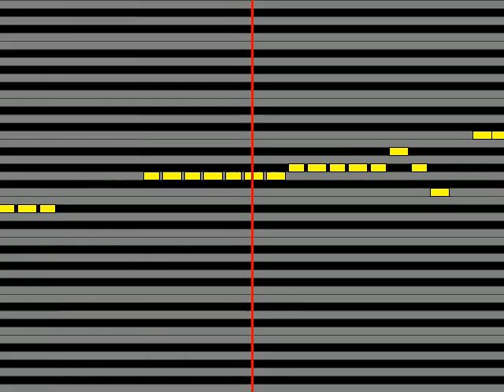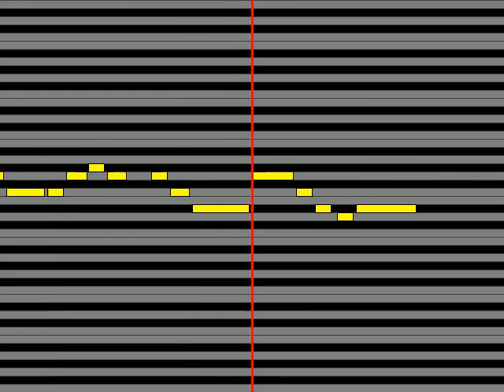【ガイドメロディ】 麻生夏子 Perfect area complete!